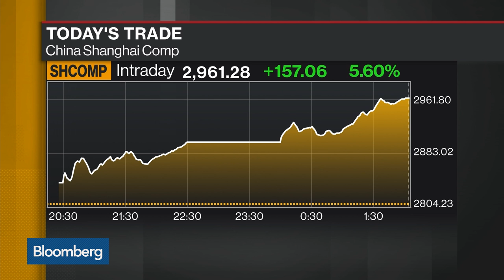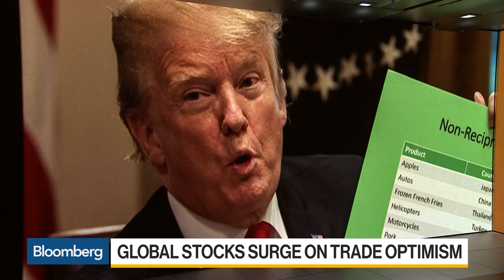A Bit Early to Call a Weak Dollar Policy, Strategist Chandler Says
Feb.25 -- Marc Chandler, chief market strategist at Bannockburn Global Forex, and Kathryn Rooney Vera, head of global research at Bulltick, discuss how U.S.-China trade talks impact global currencies. They speak on "Bloomberg Daybreak: Americas."